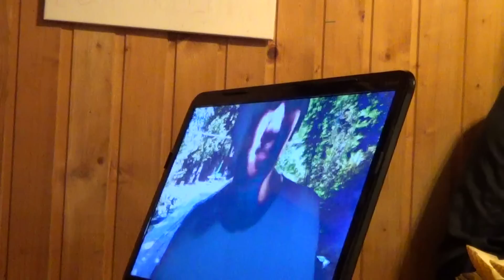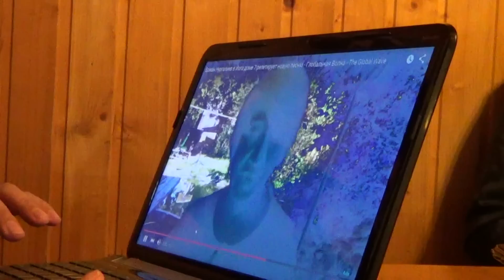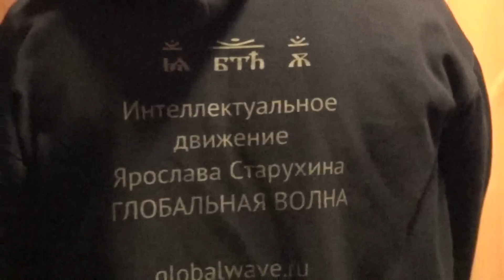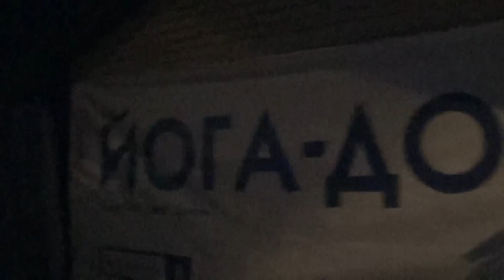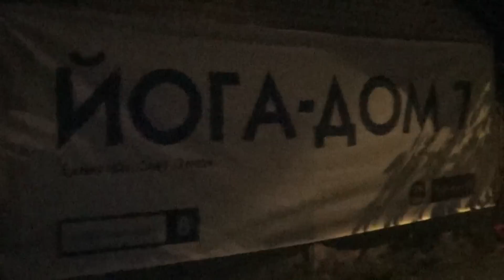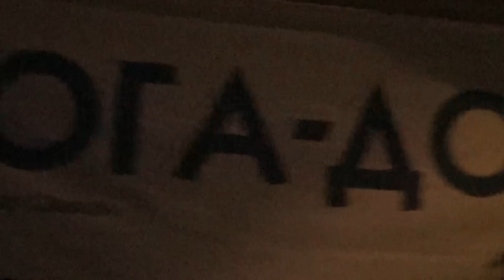2-2 Ержан Нургалиев - Анна Максимова - Ярослав Старухин - Путин - Глобальная Волна